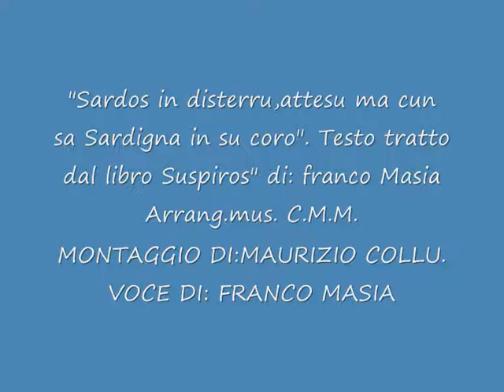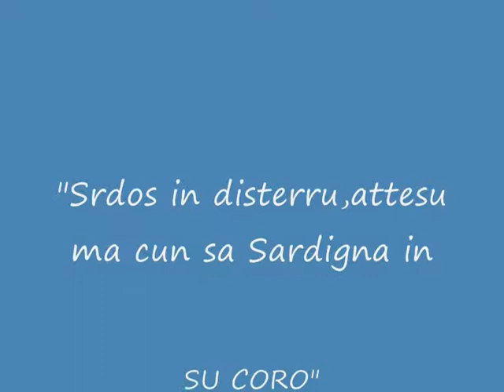"Sardos attesu ma cun sa sardigna in su coro"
Per un simpatico gruppo su facebook,un'appropriata dedica,per creare ilarità e gioia!!